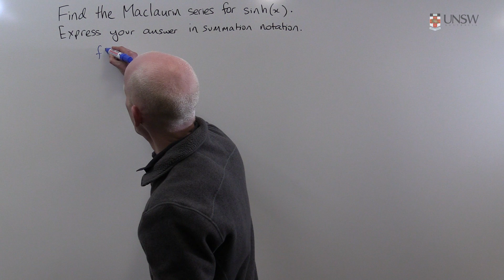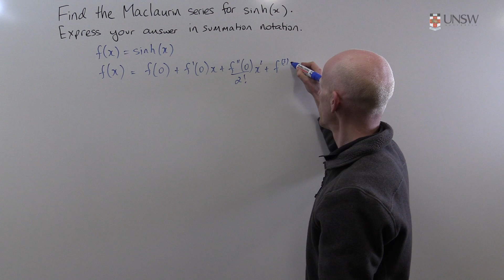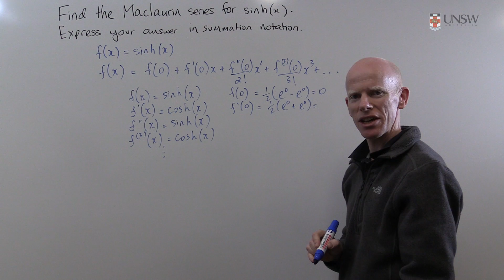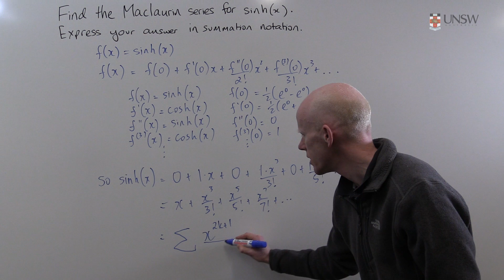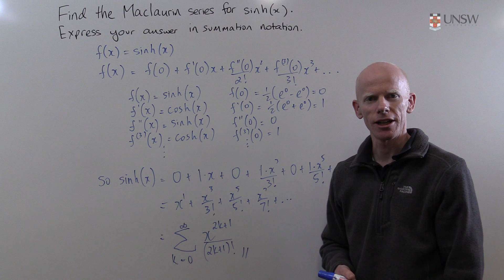Ch4Pr34c: Maclaurin Series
How to obtain the Maclaurin series for hyperbolic sin. This is chapter 4 Problem 34c from the MATH1231/1241 Calculus notes. Presented by Mr Geoff Carroll from UNSW.